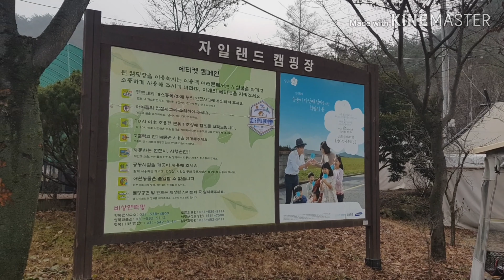항아리 바베큐 & 숯불바베큐 당신의 선택은..포천 자일랜드캠핑장에서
포천 자일랜드 캠핑장에서 기름 쏘~옥 뺀 항아리 바베큐와 숯불바베큐 비교 영상으로 여러분의 선택은?